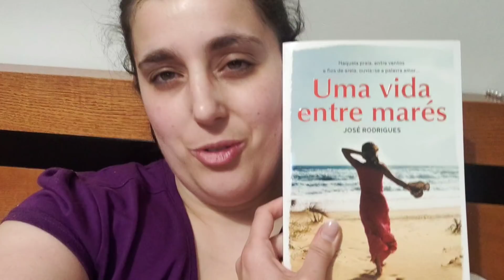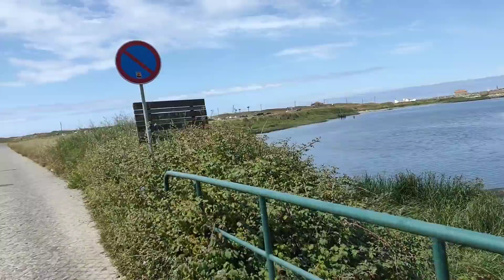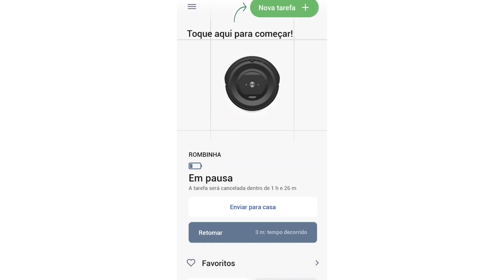Rotina Matinal, Limpeza Semanal e Bacalhau c/ maionese na Airfryer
Mais um vlog de rotinas e passeio! O robot não foi aquilo que pensei que iria ser mas assim também ficam a conhecer o E5. Beijinhoss